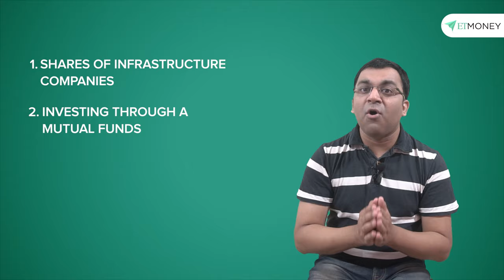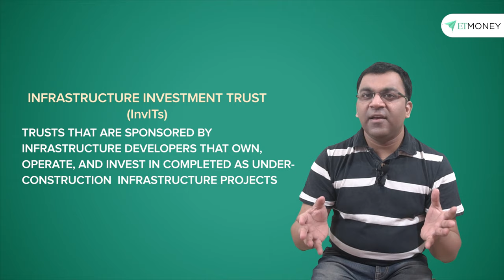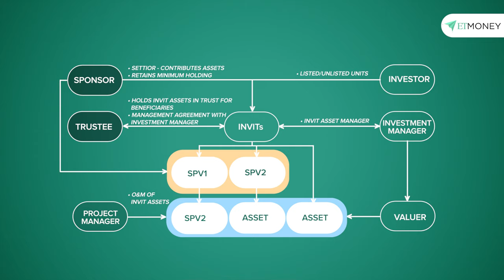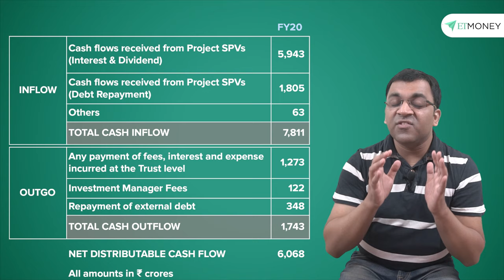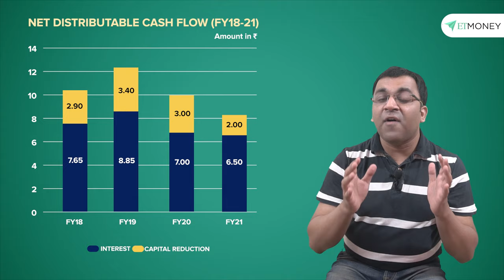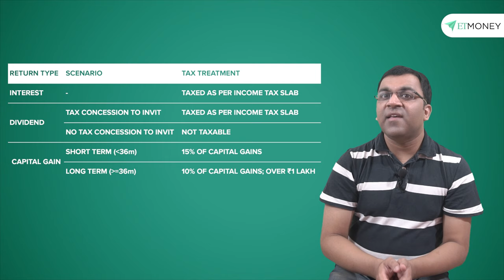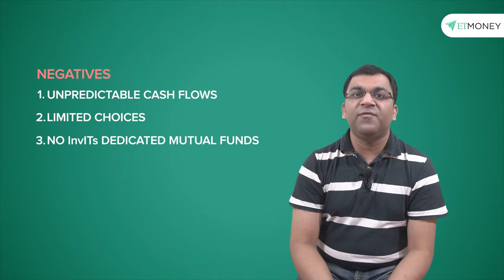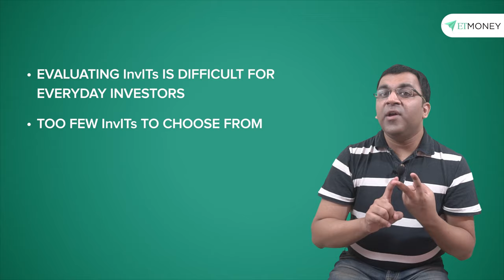Why Infrastructure Investment Trusts (InvITs) are becoming Popular among Investors? | ETMONEY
Infrastructure Investment Trusts or InvITs provide the general public to invest in Infrastructure projects typically involving roadways, highways, electricity generation, irrigation projects, communication, etc.

InvITs being new to the country can be a bit difficult to understand. So in this video, we will tell you everything you need to know about them.

Topics Covered:
00:00 Introduction
01:06 WHAT ARE InvITs?
03:38 HOW ARE InvITs STRUCTURED?
05:37 HOW InvITs GENERATE RETURNS FOR INVESTORS?
09:02 TAXATION RULES OF InvITs
11:04 SHOULD YOU INVEST IN InvITs?

👉 WHAT IS AN INFRASTRUCTURE INVESTMENT TRUST (InvIT)?

👉 HOW IS AN InvIT STRUCTURED?
While an InvIT might operate as a stock, the construct of an InvIT is a lot like a mutual funds. InvITs and mutuals funds allow multiple investors to pool in their investments both instruments have assets managed by a designated manager .. and both follow a three-tiered management structure consisting of the sponsor, trustee, and manager
InvITs are allowed in only 5 main heads which can broadly be classified as Energy, Transport & Logistics, Communications, Social & Commercial Infrastructure and Water & Sanitation. From a funding perspective, InvITs have the option to be publicly-listed or privately held

👉 HOW InvITs GENERATE RETURNS FOR INVESTORS?
An InvIT earns revenue by operating one or many infrastructure projects. Income after deducting expenses like depreciation, maintenance, cost of operations etc is available for the distribution for investors.This remaining balance is formally called “net distributable cash flow” or NDCF

How is this money going to be distributed?
Option 1 - Distribute the money as dividends
Option 2 - Distribute as interest
Option 3-  InvITs distribute the cash flow is through the buy back of units which is also called “return of capital”

👉 TAXATION RULES OF InvITs
Returns in the form of interest are taxable and its taxed as per your income tax slab
Returns are dividends and in this case the taxation depends on whether the InvIT took some tax concession from the government. Because if it did then as per present law .. any dividends passed on to investors are taxable and shall be taxed per the individual’s Income Tax slab rate.However, if the InvIT did not take the concessional tax rate and paid the entire tax on the project then in that case, the investor will not be required to pay any taxes on the dividend received

Taxation on Capital Gains - taxes on capital gains are applicable only if you sell your units. If you sell your units at a profit within 36 months, then short term capital gains is applied and if it is sold over 36 months, then it is long term capital gains.
The short term capital gain tax rate is 15%
The long term capital gain tax rate is 10% for any amount exceeding 1 lakh rupees

👉 SHOULD YOU INVEST IN InvITS?
Like every financial product, InvITs too have some advantages and shortcomings

Advantages:
1.They are a wonderful diversification tool in a completely new asset class
2. InvITs offer regular income in the form of dividends and interest payouts
3. The assets i.e. the infrastructure projects are professionally managed
4. The units are tradeable and hence, have the potential to be sold at a profit

Limitations:
1. The cash flows can be unpredictable
2. Limited choices
3. No InvIT dedicated mutual funds in the country

So our opinion everyday investors should keep away from this asset class until this market matures